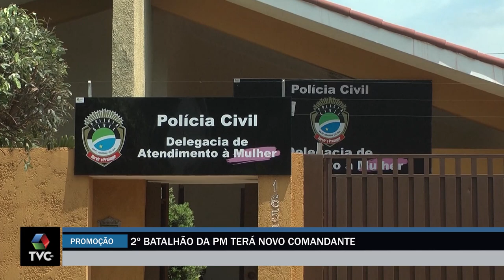Segundo Batalhão da PM de Três Lagoas terá novo comandante